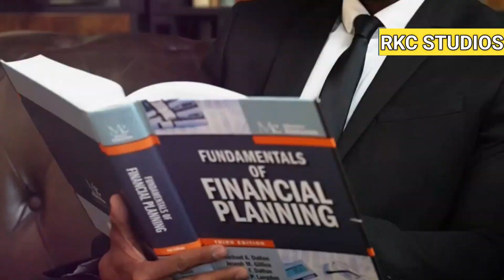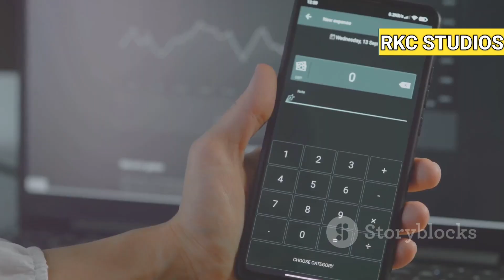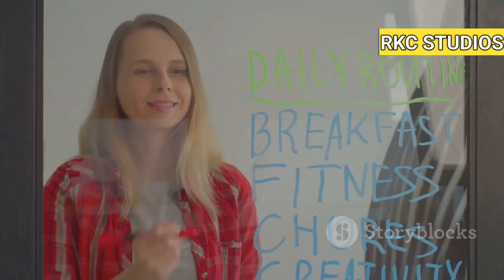Money saving tips for college students| कॉलेज के छात्रों के लिए पैसे बचाने के टिप्स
Are you tired of living paycheck to paycheck? In this video, I unveil how I achieved financial freedom while earning a low income. From budgeting hacks to smart saving techniques, I’ll guide you through the steps I took to transform my financial situation. If you’re ready to change your life and gain control over your finances, this video is for you! Let’s embark on this journey together!

financial education
 save money
passive income
personal finance
make money
 how to invest
 financial freedom
 financial independence
 broke to rich
dave ramsey
low income